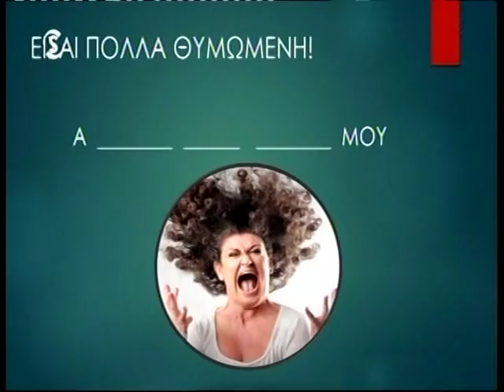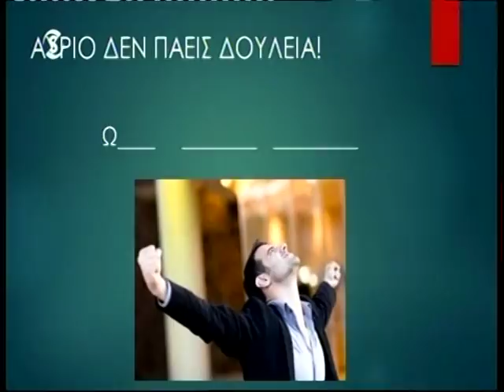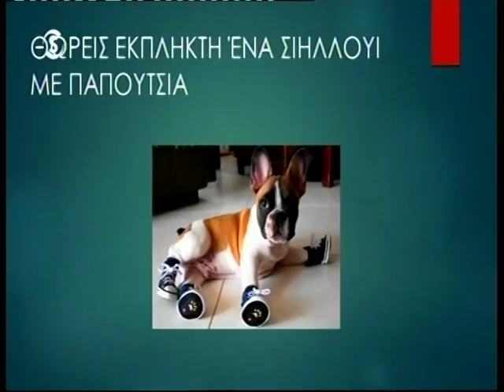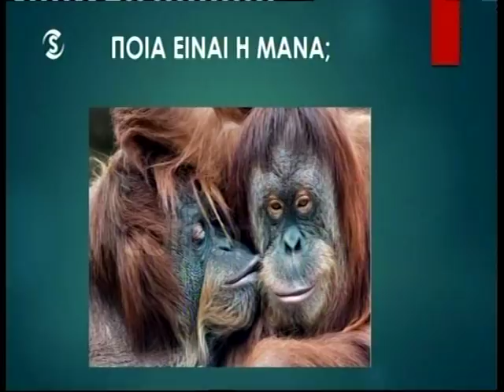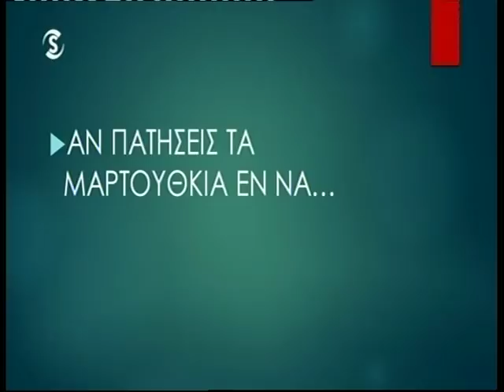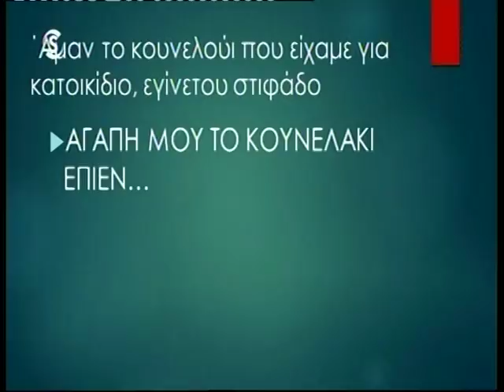Interview Elena Shakalli & Maria Pambori @ Sigma Pringipas night show 02.05.17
Interview Elena Shiakalli & Maria Pambori @ Sigma Pringipas night show 02.05.17